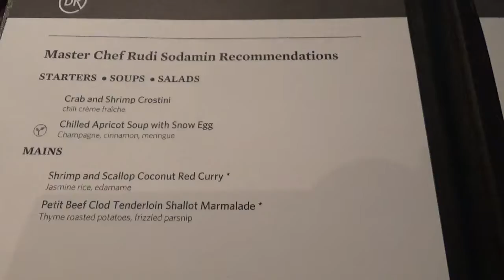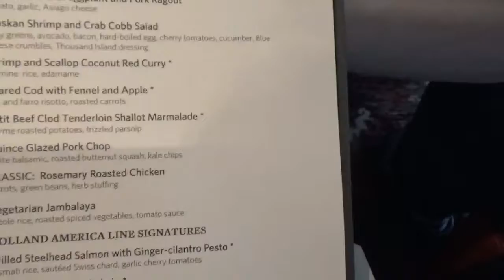JUNE 27,2017 EURODAM SHIP ALASKA TRIP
JUNE 27,2017
EURODAM   SHIP
ALASKA  TRIP